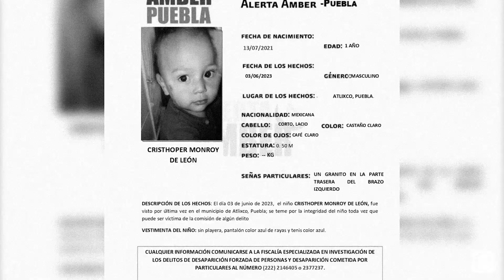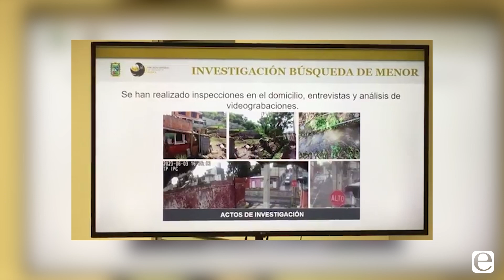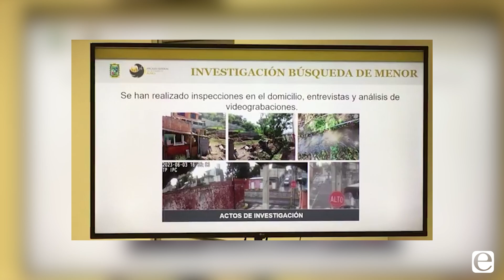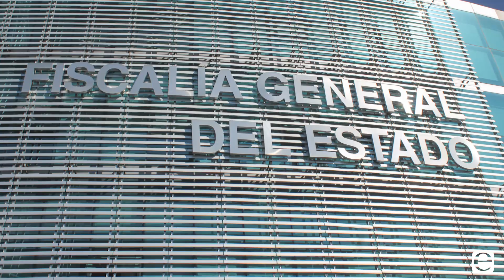Bebé Cristopher cumple 1 año desaparecido en Atlixco, no hay rastro de su paradero